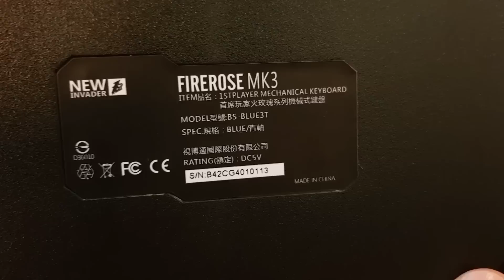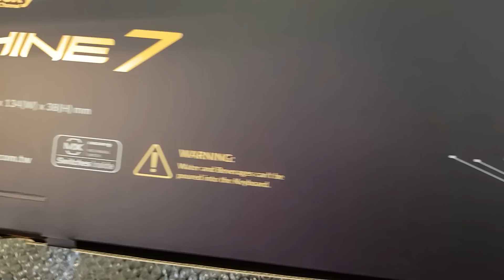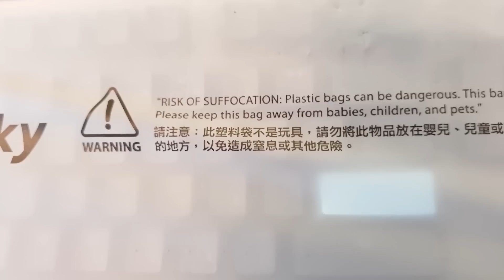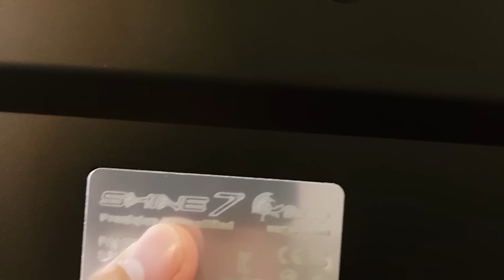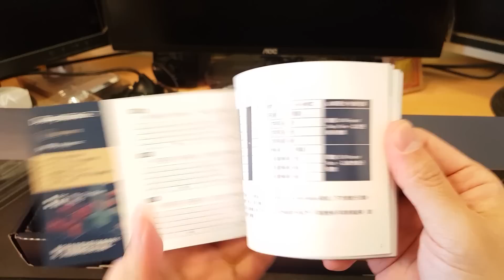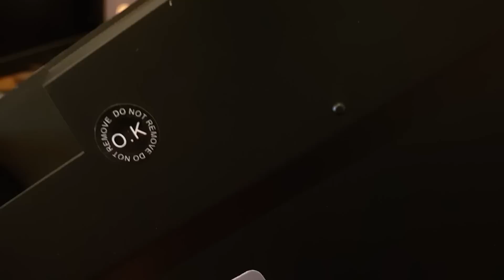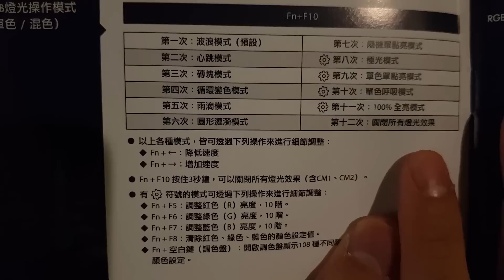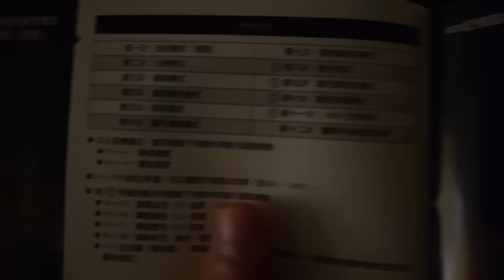【好放HaveFun】宅魂大爆發！ Ducky Shine 7 狗年限定款 青軸 超美RGB背光 機械鍵盤 電競鍵盤 || 開箱 試吃 體驗 評測 Unbox Review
【好放HaveFun】Ducky Shine 7 狗年限定款 青軸 超美RGB背光機械鍵盤！ || 開箱 試吃 體驗 評測 Unbox Review

價格: TWD 3990 (附滑鼠墊)

比好市多還好吃的烤雞！？21世紀 香草烤半雞：
熱量大爆炸!!! 麥當勞新品 起司脆薯雙牛堡 煙燻BBQ脆雞堡：
當花生碰上培根又撞上咔啦雞腿堡！？肯德基 花生培根咔啦雞腿堡 ：
抽獎！Tomtoc 360° 完全防護 2代：
麥當勞紅黑漢堡大對決 雙牛起司黑堡 辣醬脆雞紅堡 ：
三千塊特價中！！！零失敗煎牛排方法！ANOVA 舒肥機 藍牙版 ：
讓人高潮的點心？！六花亭 萊姆葡萄奶油夾心餅乾：
跳跳小寵物 成人玩具?! 按摩玩具?!：
首創捷運蛋糕販賣機 YMT亞尼克生乳捲 北海道起司 ：
甜甜圈界中的失樂園！？青蘋果樂園：

Great song by talented Joakim Karud, show him some support on souncloud!

拍攝器材: Samsung Galaxy S8
剪接軟體: Adobe Premiere Pro CC 2017